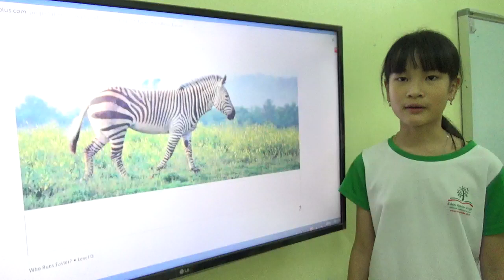Who runs faster Ngọc Linh